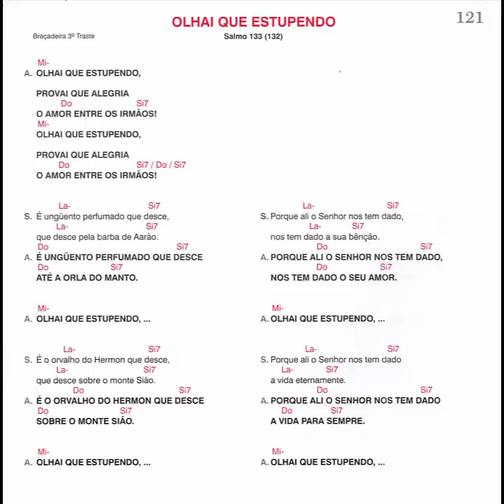Olhai que estupendo - Salmo 133 (132)